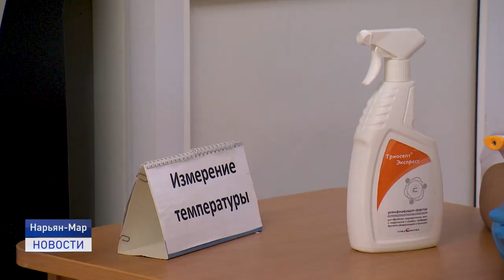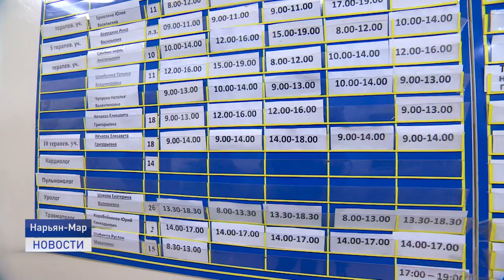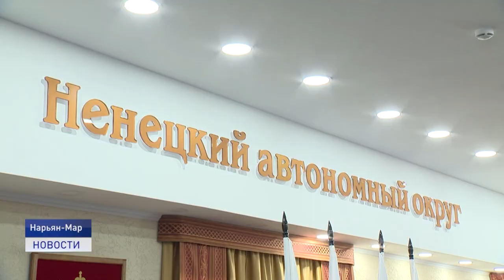Новости Ненецкого округа от 18.03.2021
За последние два года ни один новорожденный в Ненецком округе не был оставлен матерями в роддоме. Уполномоченный по правам ребенка представила депутатам Собрания доклад о деятельности в 2020 году.

Бесплатное горячее питание для учащихся начальной школы. Вкусно ли кормят ребят в Искателях, проверил глава региона.

По шесть тренировок в день. К таким физическим нагрузкам, занимаясь с четырех лет любимым спортом, юные хоккеисты из Нарьян-Мара уже привыкли.